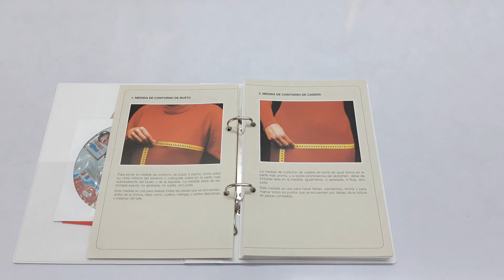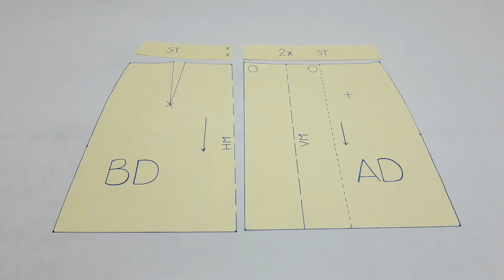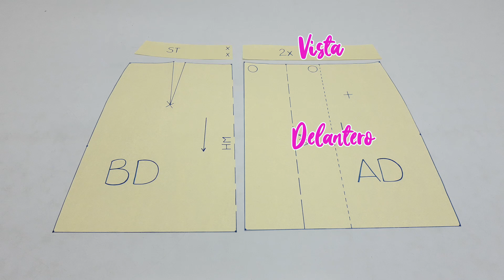FALDA CORTA CRUZADA - SIN USAR OVERLOCK | El Corte de Oro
Hoy te comparto éste tutorial donde puedes observar paso a paso cómo patronamos y confeccionamos esta linda FALDA CRUZADA para dama. Te invito a que veas el video hasta el final y no te pierdas ningún detalle.

Aprende a elaborar tus prendas de vestir A MEDIDA de manera FÁCIL Y RÁPIDA con el sistema de patronaje El Corte de Oro Lutterloh.

Éste método ofrece la ESCALA NORMAL para contorno de busto y cadera desde 50cm hasta 140cm y la ESCALA XXL  desde 110cm hasta 170cm.

📌Ingresa en éste link para adquieras el manual y el juego de reglas.